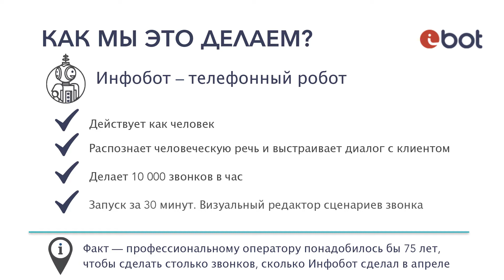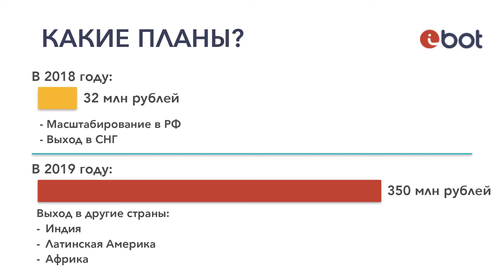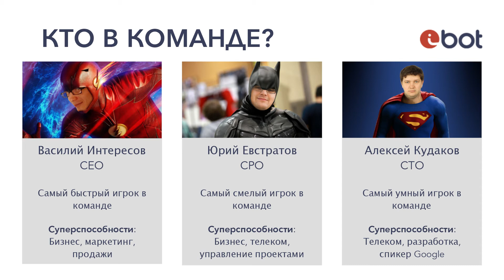Инфобот l 14-й DEMOday ФРИИ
«Инфобот» (Уфа) — сервис позволяет автоматизировать рутинные задачи, связанные с обзвоном большого количества клиентов, в том числе холодные продажи, напоминания, опросы, информирование, верификацию, минуя менеджеров и колл-центры. Абонент может отвечать голосом или с помощью клавиш на телефоне. При интеграции с CRM сервис становится инструментом автоматической воронки продаж.
В Акселераторе стартап проверил 18 гипотез и подтвердил два новых клиентских сегмента — найм временного персонала и медицина. По словам генерального директора «Инфобот» Василия Интересова, выручка компании за апрель достигла 1,68 млн руб., средний чек вырос до 100 тыс. руб. В 2018-м предприниматель планирует увеличить продажи до 32 млн руб., масштабировать бизнес не только в российские регионы, но и на рынок СНГ.